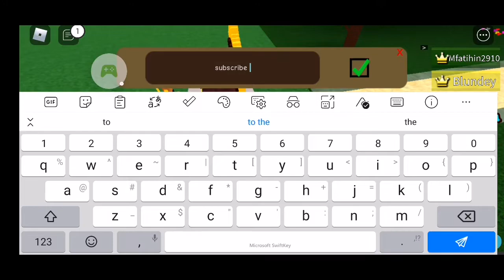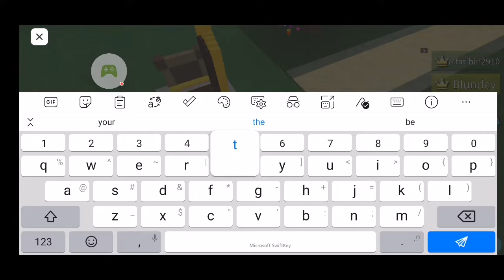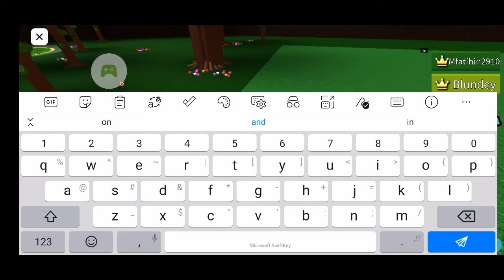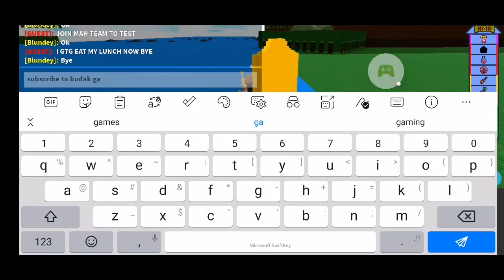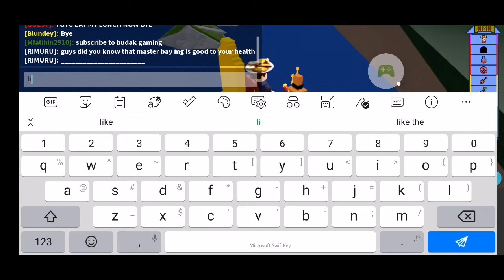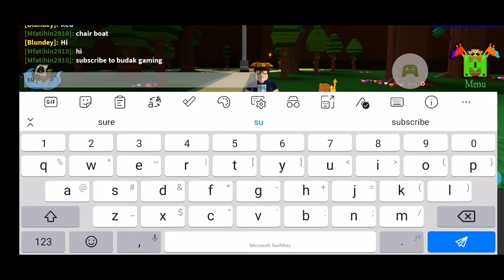Roblox: build a boat for treasure